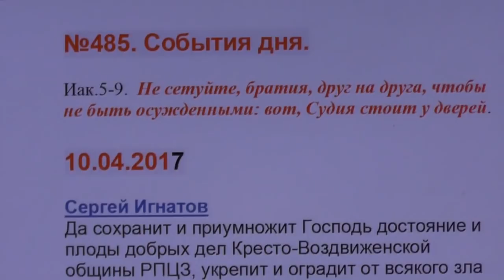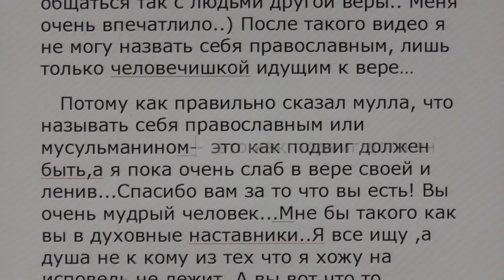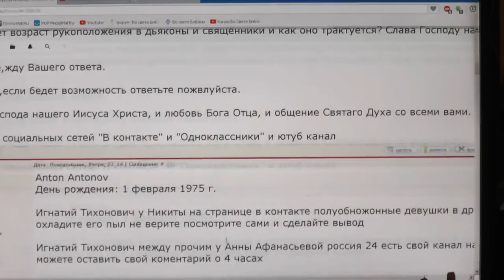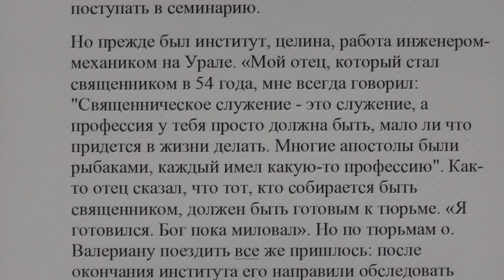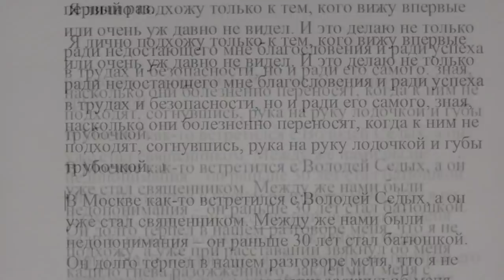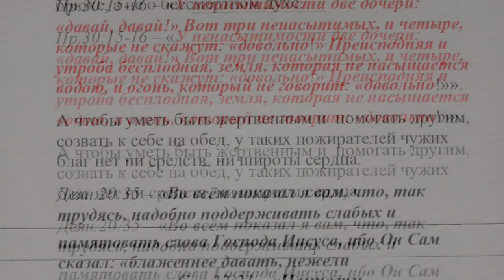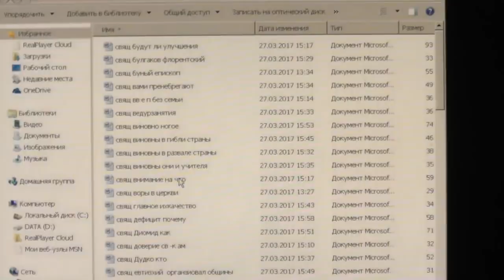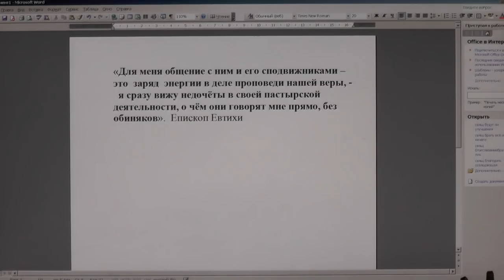№485. События дня. Иак. 5:9. Не сетуйте, братия, друг на друга. 10. 04. 2017